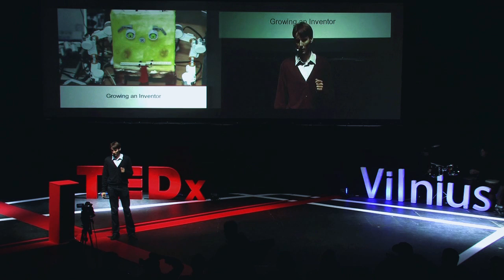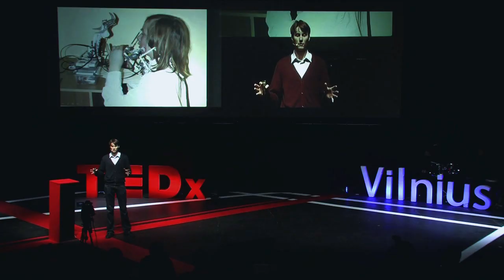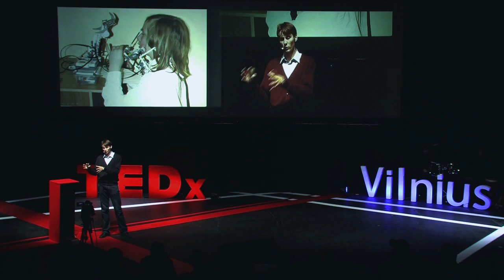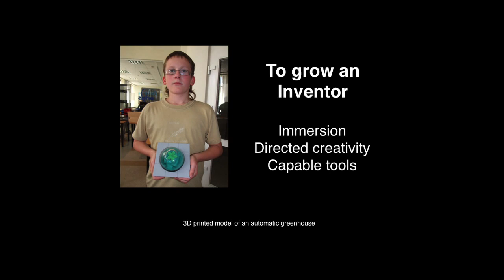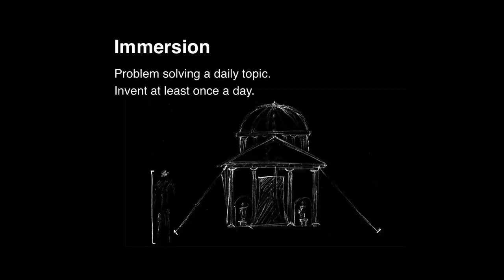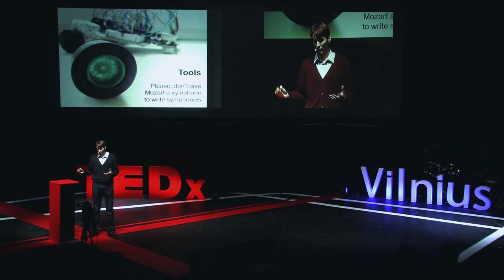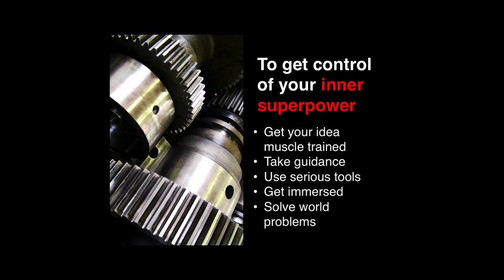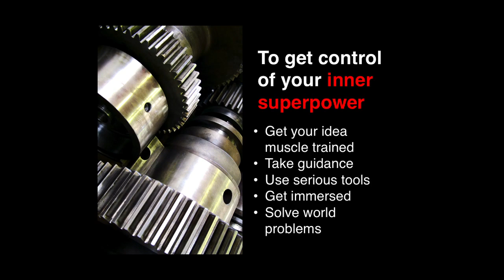How to grow an inventor: Paulius Briedis at TEDxVilnius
Paulius Briedis is the founder School of Robotics in Vilnius. In the school Paulius works on designing medical, agricultural inventions, programming real robots for industrial applications and winning international competitions on the way - all to answer the question how creativity can make our lives more enjoyable and better.
In 2011 Paulius has also co-founded a robotics start-up company „Gaminu" where they build 3D printers, 3D scanners, write curricula for inventive teachers and students. Right now the company is prototyping and patenting a device to let blind people orient their surroundings and maybe even let us touch objects in a real time chat over the Internet.